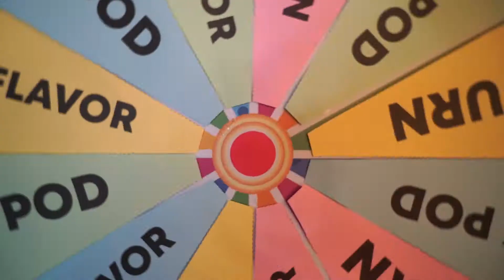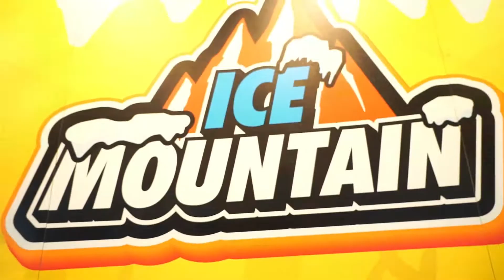ICE MOUNTAIN X KL VAPORIZER LAUNCHING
ICE MOUNTAIN X KLV VAPORIZER LAUNCHING
terima kasih dan tahniah kepada semua yang hadir pada hari itu
nak cari flavor sejuk? jom cuba ice mountain
(ST VAPE, 380 Jalan Raja Laut)